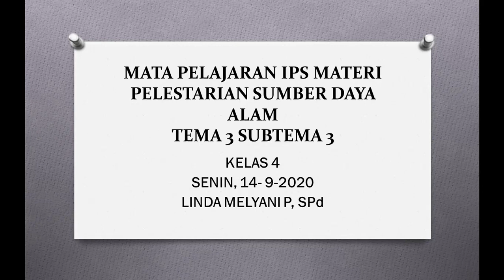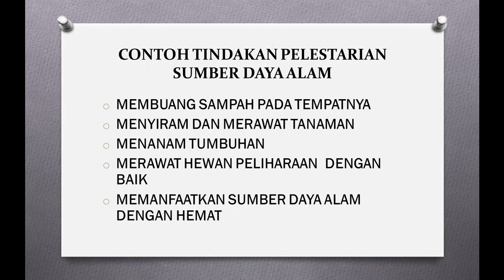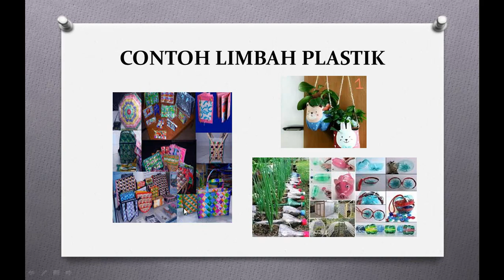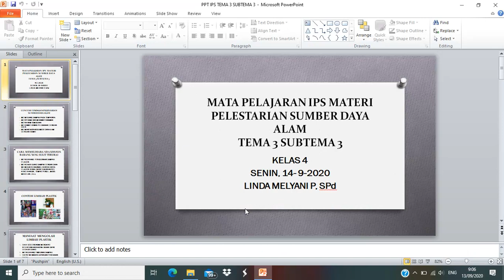Pelestarian Sumber Daya Alam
Oleh : Linda Melyani Pondonggi, S.Pd